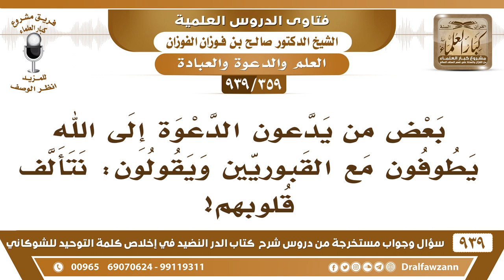[359 -939] بعض الدعاة يطوفون مع القبوريين ويقولون: نتألف قلوبهم! - الشيخ صالح الفوزان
-[359 -939] السؤال: فضيلة الشيخ وفقكم الله، وهذا سؤالا قريب منه، بعض من يدعون الدعوة إلى الله يطوفون مع القبوريين ويقولون: نتألف قلوبهم...؟
الجواب: حسبنا الله ونعم الوكيل يشركون معهم يؤلفون قلوبهم ويتألفون قلوبهم بالشرك والبدعة؟! ما يجوز هذا
للاشتراك في قناة الشيخ صالح الفوزان

للاستفسار والإقتراحات والدعم
رئيس الفريق
لمشروع كبار العلماء